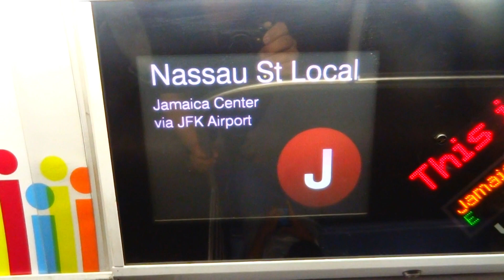NYC Subway: Glitching R160 (J) FIND Display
Taken on 6.26.13. I have no idea what caused this.